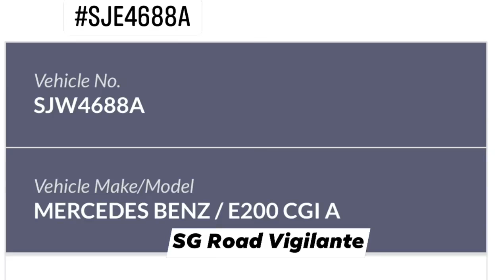2apr2021 pie SJE4688A mercedes e200 Failing to give way to singapore traffic police vehicle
2apr2021
pie

SJE4688A mercedes e200

Failing to give way to ambulance, fire brigade or police vehicle

the singapore traffic police was sure pissed.